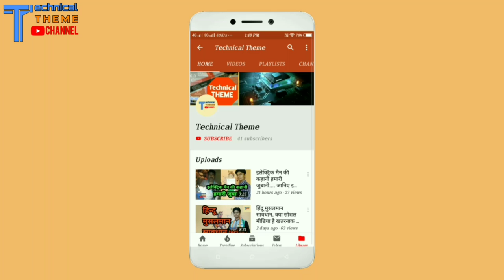internet 1 सेकंड में इंटरनेट पर क्या-क्या होता है ? "जानिए" इंटरनेट से जुड़ी सारी जानकारी.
हमने आपको इस वीडियो में आपको इंटरनेट से जुड़ी जानकारियां जैसे - "एक सेकंड में इंटरनेट पर क्या-क्या होता है" इसके बारे में बताया.
अब आप इस वीडियो को ज्यादा से ज्यादा शेयर कीजिए
लाइक कीजिए और कमेंट कीजिए

I'm on Instagram as @technical.theme.hindi. Install the app to follow my photos and videos.

धन्यवाद
जय हिंद , जय भारत
by technical theme